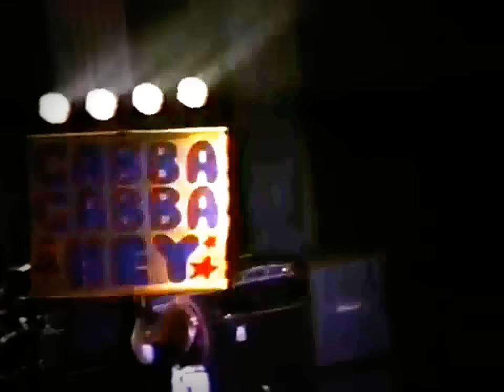The Ramones ao vivo no Metropolitan - RJ, Brasil - 07/03/1996 Adios Amigos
01 - Durango 95  01:25
02 - Teenage Lobotomy  01:40
03 - Psycho Therapy      03:11
04 - Blitzkrieg Bop          05:10
05 - Do You Remember Rock 'N' Roll Radio? 07:00
06 - I Believe In Miracles 10:02
07 - Gimme Gimme Shock Treatment 12:45
08 - Rock 'N' Roll High School 14:03
09 - I Wanna Be Sedated 15:48
10 - Spiderman 17:57
11 - The KKK Took My Baby Away 19:45
12 - I Don't Wanna Grow Up 22:41
13 - Have You Ever Seen The Rain 25:05
14 - Sheena Is A Punk Rocker 27:08
15 - Rockaway Beach 28:57
16 - Pet Sematary 30:55
17 - Streght To Endure 34:05
18 - Cretin Family  36:48
19 - Do You Wanna Dance? 38:55
20 - Somebody Put Something In My Drink 40:53
21 - California Sun 43:25
22 - Wart Hog  44:54
23 - Certin Hop 46:30
24 - R.A.M.O.N.E.S.. 47:55
25 - Today Your Love Tomorrow The World 49:14
26 - Pinhead 50:52
27 - The Crusher 52:55
28 - Poison Heart 55:10
29 - We're A Happy Family Encore 58:38
30 - My Back Pages 1:00:10
31 - Chinese Rocks 1:02:17
32 - Beat On The Brat 1:04:16
The Ramones ao vivo no Metropolitan - RJ, Brasil - 1996/07/03